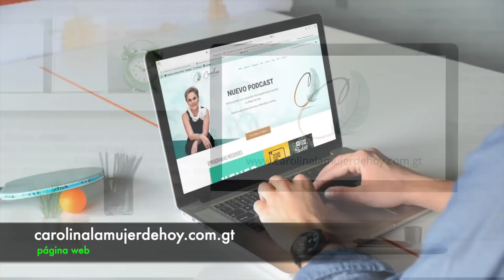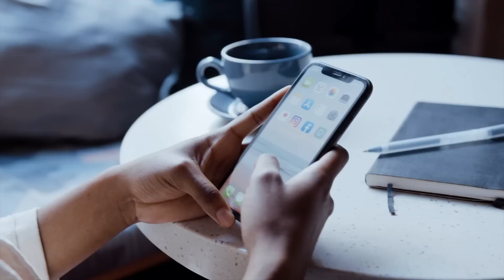304. Rompe con los lazos emocionales que te limitan | Marisa Gallardo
En este episodio me acompaña desde México Marisa Gallardo. Felices de aprender con ella a romper con esos lazos emocionales que por años nos han limitado ¿Estás list@ para romper con esa imagen que no muestra tu grandeza y empezar a vivir desde tu poder? Si la repuesta es Si, este episodio es para ti.